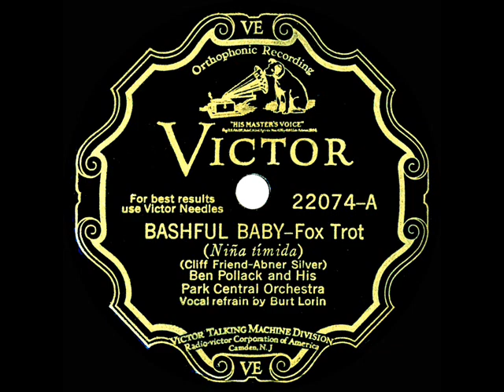1929 Ben Pollack - Bashful Baby (Scrappy Lambert, vocal) (78rpm version)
Original 78rpm courtesy of the Rick Colom Collection, digital restoration by Bob Moke. Nice Benny Goodman solo on this commercially-released take #3 version of Pollack’s “Bashful Baby.” The slightly different take #2 (recorded at the same session) is also in circulation, having later been issued on CD and multiple LPs.

From Victor 22074 - Bashful Baby (Friend-Silver) by Ben Pollack and His Park Central Orchestra, vocal by Scrappy Lambert (as Burt Lorin), recorded in NYC July 25, 1929